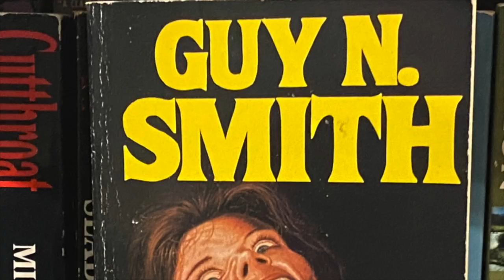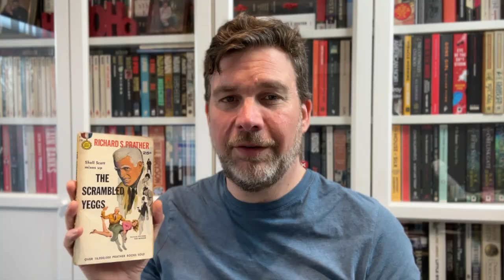Top 10 Crime/Mystery/Thriller reads of 2022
The 10* best crime, mystery and thriller books I read this year
The Factory series  by Derek Raymond
The Postman Always Rings Twice by James M Cain
The Philip Marlowe series by Raymond Chandler
The Talented Mr Ripley by Patricia Highsmith
The Maltese Falcon by Dashiell Hammett
The Heretic by Liam McIlvanney
Cape Fear by John D MacDonald
Inner City Hoodlum by Donald Goines
A Rage in Harlem by Chester Himes
Appalachian Prey Debbie Herbert
The Six Stories series by Matt Wesolowski